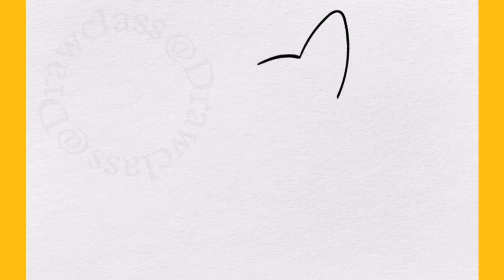HOW TO DRAW CORGI STEP BY STEP | DRAWING A CORGI DOG EASY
if you are interested in the style of the content, i.e. how to draw, drawing tutorial, drawing for beginners and step by step drawing, I would be happy to subscribe to your channel, i.e. drawclass, and hit the bell button next to it so you don't miss my new videos.